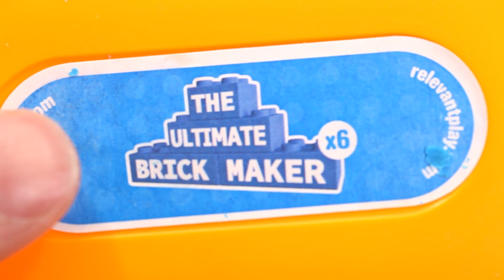DIY Lego Bricks - Mad Mattr Play-Doh Model Magic Clay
Build your own Lego bricks using your favorite type of modeling clay. For this video we used Mad Mattr which works great! But you can use any one such as Mad Mattr, Play-Doh, or Model Magic Clay.